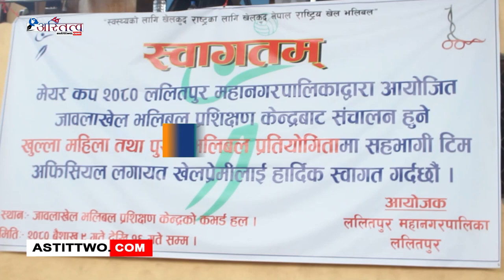मेयर कप २०८० खुला महिला तथा पुरुष भलिबल प्रतियोगिता , पुरुषतर्फ आर्मी र एपीएफले विजयी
ललितपुर – ललितपुर महानगरपालिकाद्वारा आयोजित जावलाखेल भलिबल प्रशिक्षण केन्द्रको मेयर कप २०८० खुला महिला तथा पुरुष भलिबल प्रतियोगिता पुरुषतर्फ आर्मी र एपीएफले विजयी हासिल गरेको छ ।

मेयर कप २०८० खुल्ला महिला तथा पुरुष भलिबल प्रतियोगितामा ललितपुर महानगरपालिकाको प्रमुख चिरीबाबु महर्जनले उद्घाटन गर्नुभयो ।
भलिबल प्रतियोगितामा प्रथम विजय हुनेलाई नगद २ लाख, उपविजेताले १ लाख र तेस्रो हुने टिमले ५० हजार पाउनेछन् । सर्वोत्कृष्ट खेलाडीले जनही १० हजार तथा विधागत उत्कृष्ट खेलाडीले जनही ५ हजार रुपैयाँ पाउनेछन् ।
प्रतियोगितामा पुरुषतर्फ तीन विभागीय टिम आर्मी, पुलिस र एपीएफसहित सूर्य विनायक युथ क्लब, बोगटी समाज, गणतान्त्रिक खेलकुद, पाटन बहुमुखी क्याम्पस टिम प्रतिस्पर्धी गरेको थियो भने महिलातर्फ ललितपुर महानगर टिम, त्रिभुवन आर्मी, एपीएफ क्लब, नेपाल पुलिस क्बल, न्यु डायमन्ड क्लब, परोपकार गर्ल्स होस्टेल टिम, कोटेश्वर बहुमुखी क्याम्पस टिमहरुले  सहभागी जनाएका थिए ।

आर्मीेले सूर्य विनायक युथ क्लबलाई २५–११, २५–७, २५–१५ को सेटमा हराउँदै अर्को खेलमा एपीएफले नेपाल गणतान्त्रिक खेलकुद टिमविरुद्ध २५–१, २५–१३, २५–१८ को सेटमा जित हासिल गर्न सफल भएको थियो भने महिलातर्फ न्यु डायमन्डले परोपकार गर्ल्स होस्टेलविरुद्ध २५–८, २५–१२, २५–८ को सोझो सेटमा जित लिकालेको थियो । नेपाल पुलिस क्लबले कोटेश्वर बहुमुखी क्याम्पसलाई २५–१, २५–५, २५–४ ले हराएका थिए ।Official Website Youtube Channel of